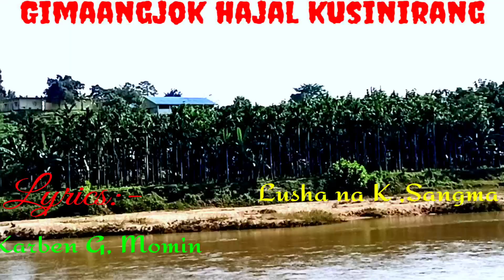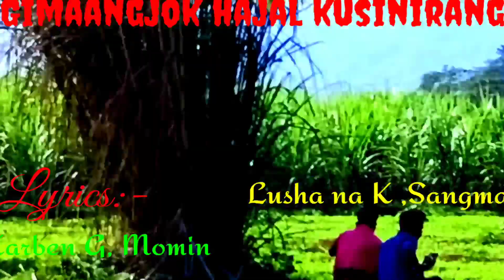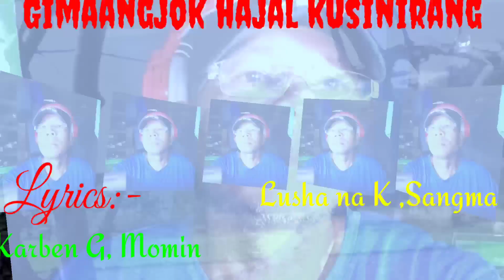Gima,angjok hajal kusirang Garo songs Karben Official Singer Karben G, Momin 2022,